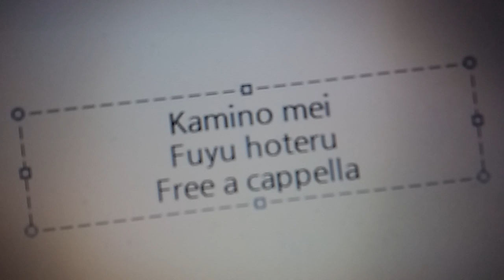神野メイ - 冬火照る Free a cappella フリーアカペラ